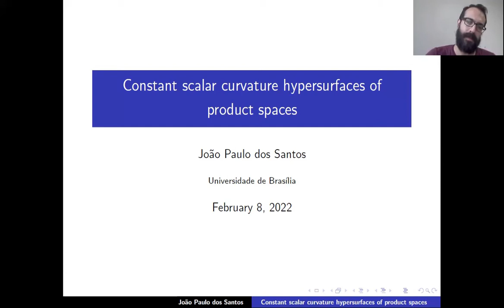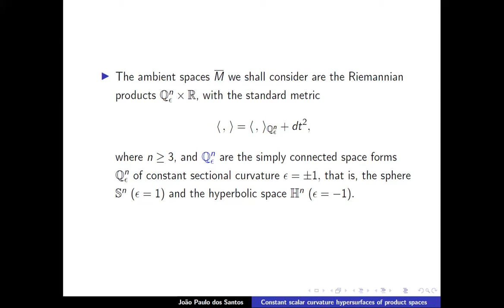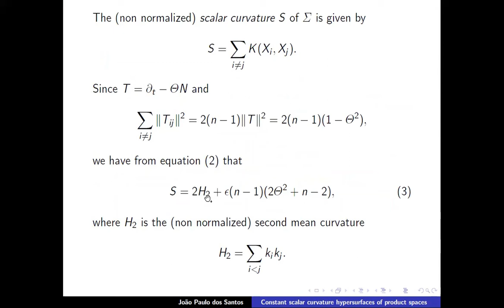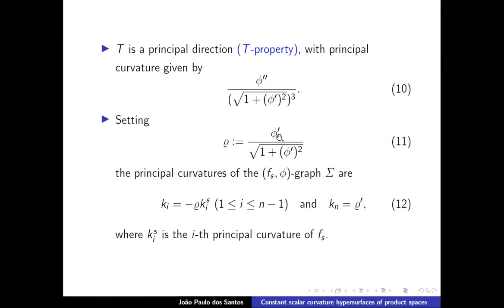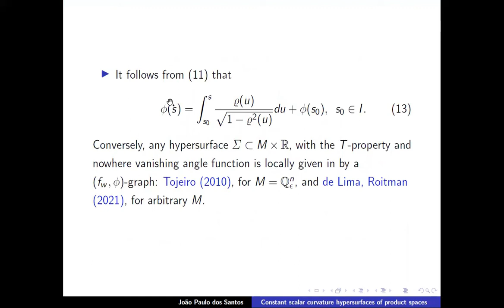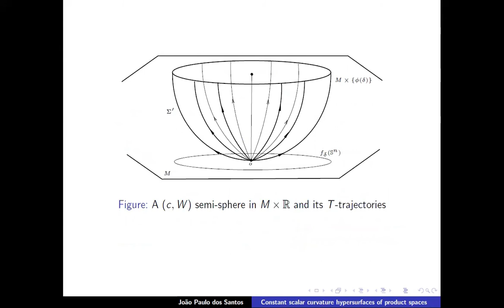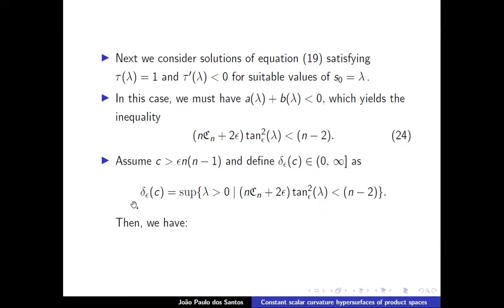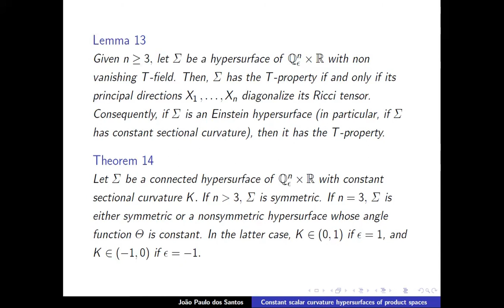João Paulo dos Santos (UnB) - Constant scalar curvature hypersurfaces of product spaces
Título: Constant scalar curvature hypersurfaces of product spaces
Data: 08/02/2022